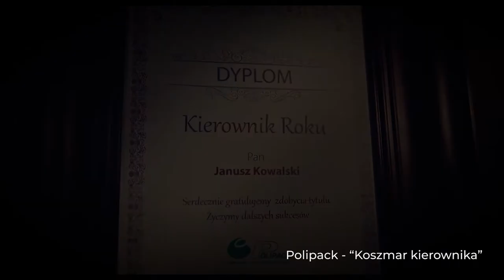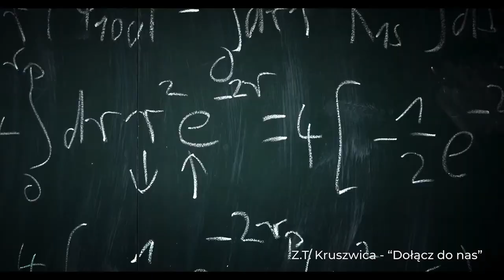Czy Twoja babcia pokocha Instagrama? Czyli dlaczego warto określić cel i grupę docelową wideo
Wyobraź sobie, że Twoja babcia instaluje sobie Instagrama i wrzuca tam fotki robionych przez siebie obiadków. Brzmi podejrzanie? 🤨
W najnowszym odcinku movaofilmie Mateusz Jemioł na podstawie własnych doświadczeń wyjaśnia dlaczego należy określać cel i grupę docelową wideo.